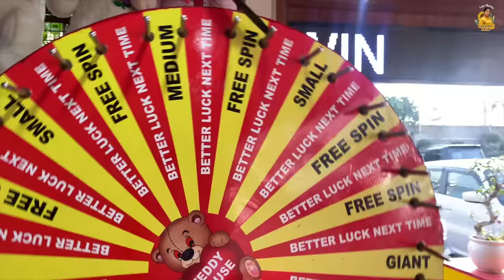Family Trip To North India | Kerala To Delhi | Life Stories With Gayathri Arun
Hey everyone! We bring our one-of-a-kind travel vlog, where we take a Kerala to Delhi flight to do a complete unplanned North India trip.

If you've already seen our bag-packing segment, get double excited to learn more. As you dive deeper, you will know more about unknown destinations.
So get ready for this travel adventure with us on Life Stories with Gayathri Arun!

In Association with DIVO - Digital Partner